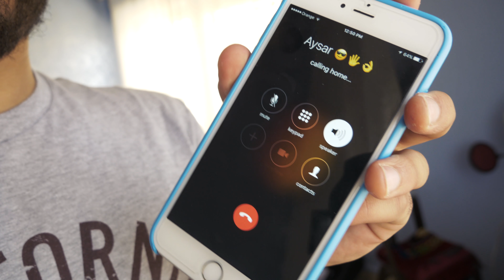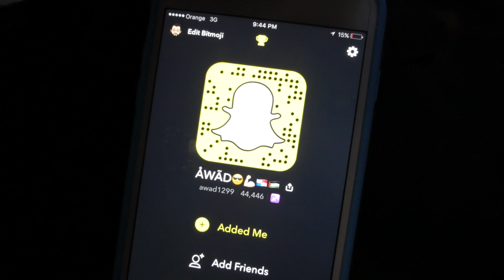LOST VAPE ! Farm ? We are going on a trip !! Vlog_003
Hello guys! Thank you so much for Watching and making me a part of your day and lets try to go for (10) Likes and if you did enjoy be sure to subscribe and join My Awesome Channel.
PSN: TheZack1299